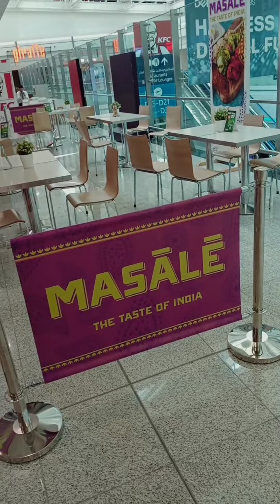Dubai International Airport | Terminal 1 | Dubai Duty Free | Final Day In Dubai | Dubai experience